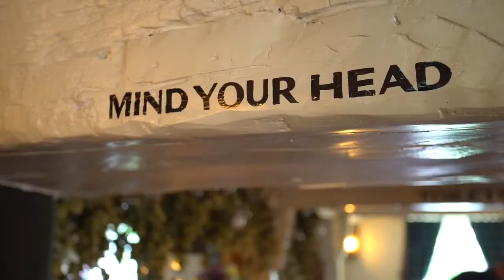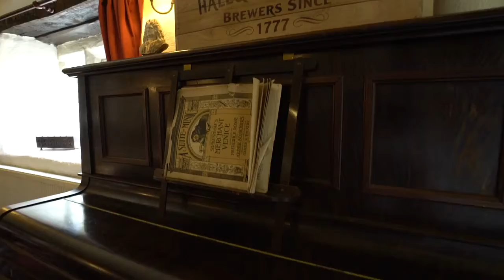What's the Support Like From Hall & Woodhouse?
We believe the support we provide to our Business Partners is crucial to building successful partnerships. Hear what our Business Partners have to say.